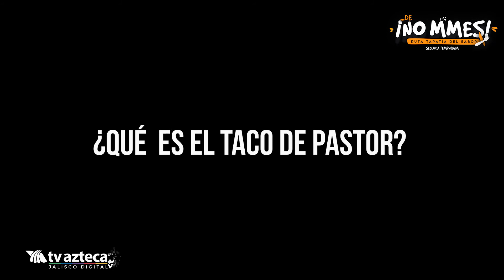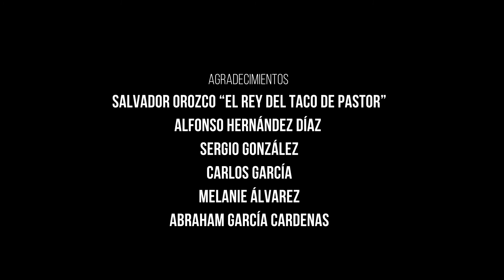RUTA DEL SABOR CAP 18 EL REY DEL TACO DE PASTOR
En este episodio nos encontramos con el rey del taco de pastor
pues es así como mucha gente en Guadalajara lo nombra